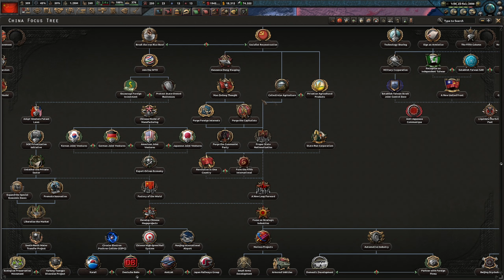Entriamo nel WTO - HOI IV Millennium Dawn Cina #04